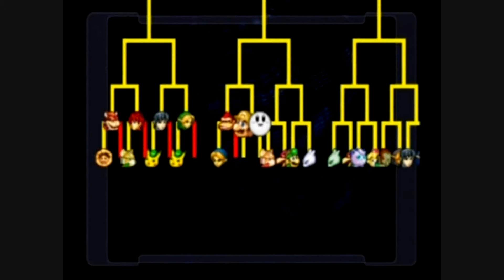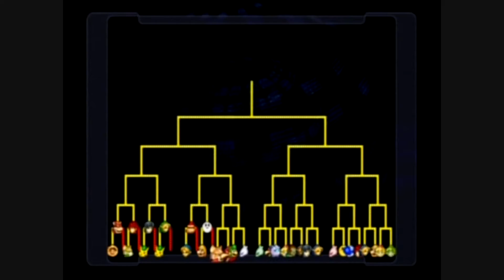Let's Tournament - Super Smash Bros. Melee - Part 3 - Artificial Intimidation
Unnamed goes for the computer player.

Unnamed is player one, Bwrett is player two, Doctor Mario is CPU.